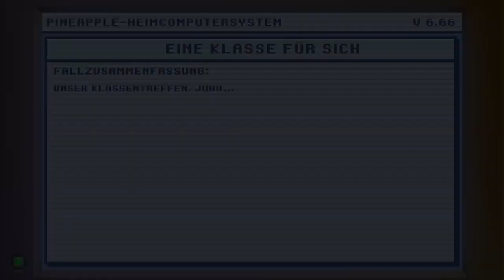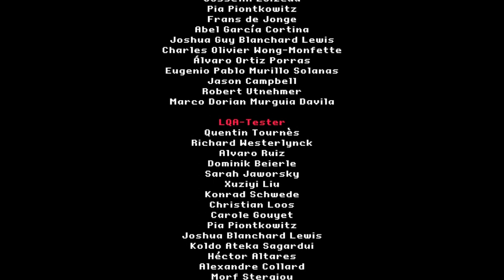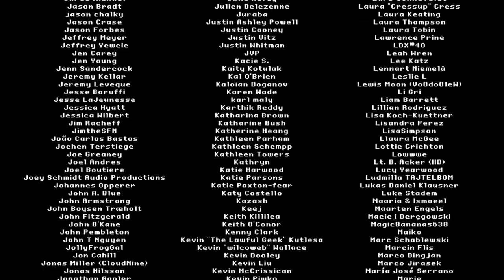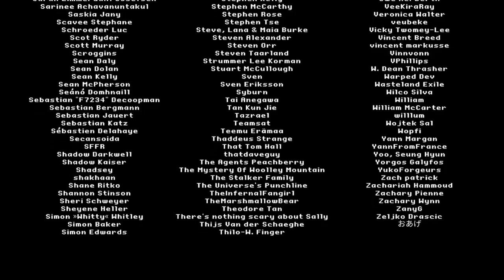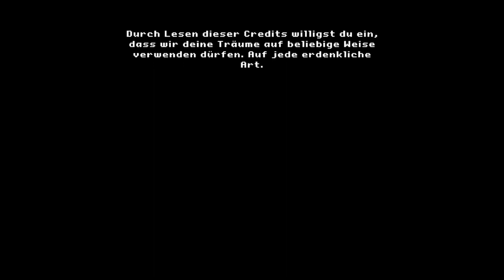THE DARKSIDE DETECTIVE: A FUMBLE IN THE DARK ZwergenfürstLive * Eine Klasse für sich